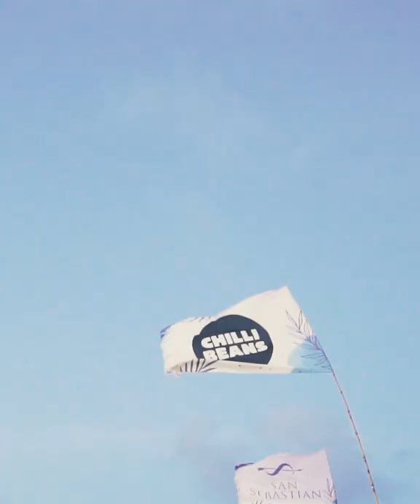SANTÉ - Réveillon 2022 | VLOG Day 5 (Vertical Vídeo)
O quinto dia do Santé foi pra fechar com chave de ouro!

Luisa Sonza e É o Tchan arrasaram demais, encerrando o Réveillon da melhor forma!